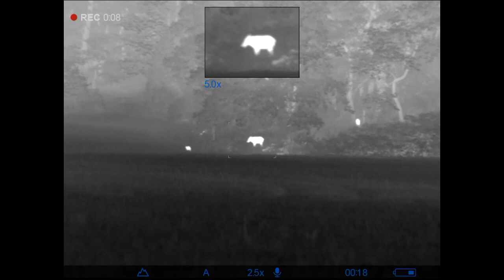Wild Boar - Pulsar Helion 2 XP50 Pro Thermal spotter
Wild Boar filmed with the new Pulsar Helion 2 XP50 Pro Thermal spotter. The new firmware was not available yet when this was filmed, but it makes the device even better.

Pulsar Thermal Imaging

This channel captures the image quality as you would experience it yourself. Most of the time the conditions aren't perfect, there is also loss of quality as we transfer the videos.